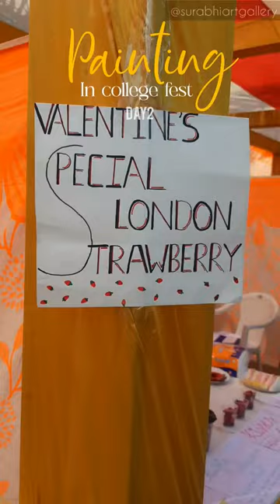Painting in college fest🎨